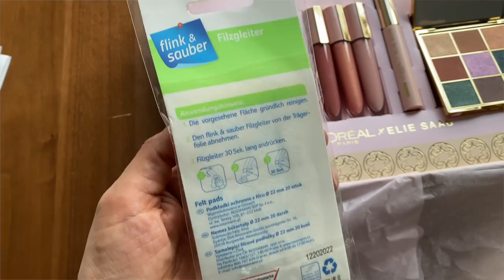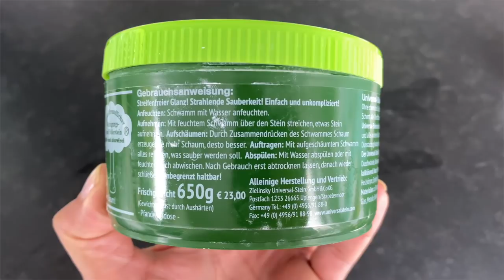Rossmann Haul - Klartext!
Heute zeige ich euch meine Ausbeute die ich bei Rossmann gekauft habe, vielleicht ist ja eine kleine Inspiration für euch dabei, ausserdem muss ich Klartext sprechen!
Viel Spass beim Video, habt alle einen schönen Tag.
Eure Heidi

UNBEZAHLTE WERBUNG!
Universalstein Zielinsky:
Code:Rosellamia

Unser neuer Teppich:

Neu für die Badewanne:

auf den großen Kontaktgrill:

Rosellamia_Set

Rosellamia_mulex

Equipment:
'Ringlicht:

eure Heidi :)
Lizenz
Creative Commons-Lizenz mit Quellenangabe (Wiederverwendung erlaubt)
WENIGER ANZEIGEN